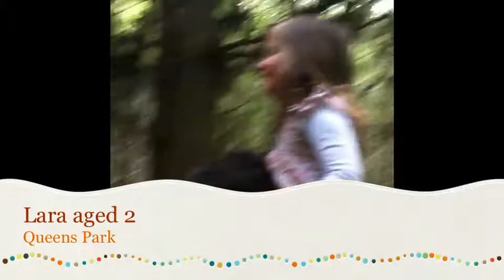Lara Aged 2